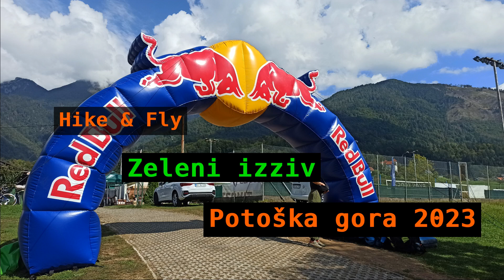Hike & Fly - Zeleni izziv - Potoška gora 2023 - Paragliding Preddvor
Preddvor. Potoška gora, 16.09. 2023
Šesta tekma Zelenega izziva uspela. Uspelo mi je pristati v trikotnik. Baza na vrhu, malo je noter vleklo. Videl sem glorijo. Veliko število udeležencev.